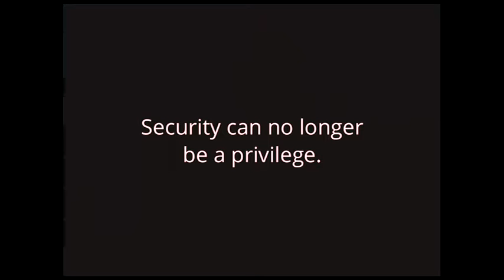Security without Borders!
It's a talk given at the 33c3 (Chaos Computer Conference), with the original title: "Hacking the World"

Just as the group "Hackers for Charity" assists NGO's with their technical expertise, there is a rising need of security professionals to assist those that are in need of a secure infrastructure. Get involved!